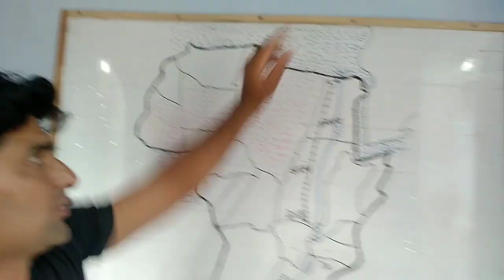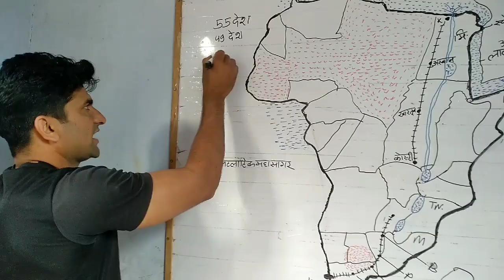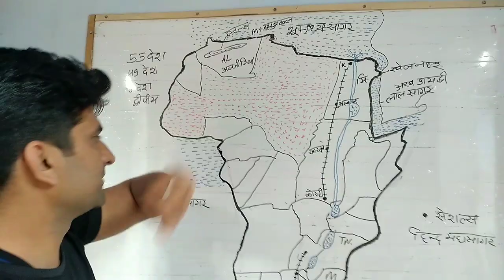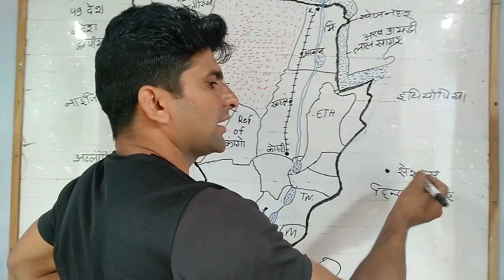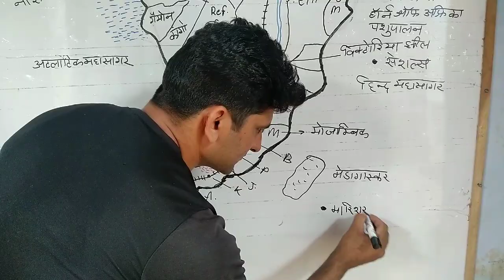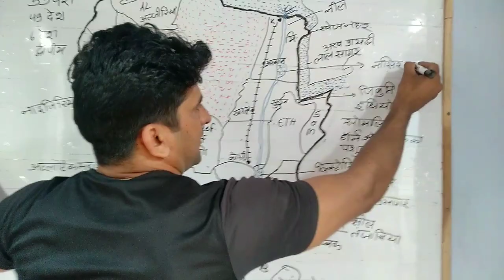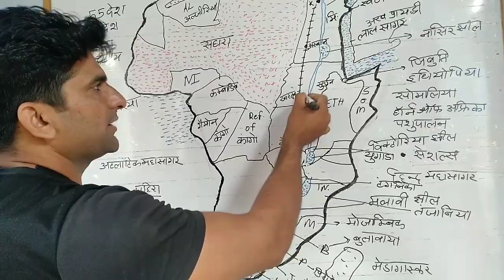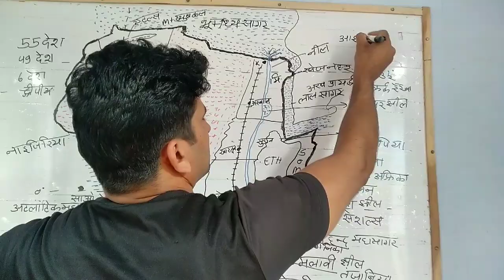12th geography by P. M. Sir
अफ्रीका महाद्वीप